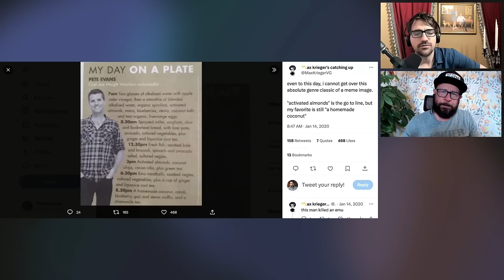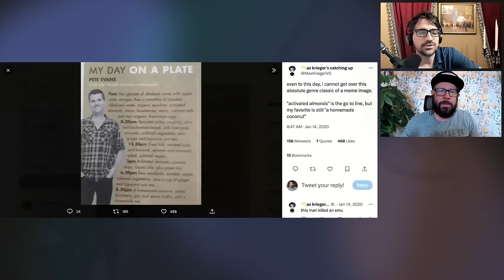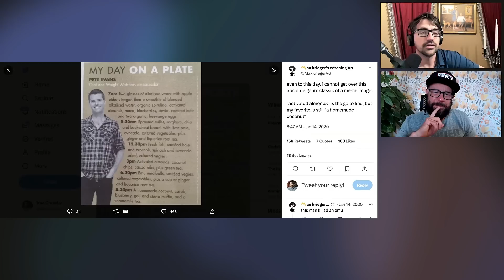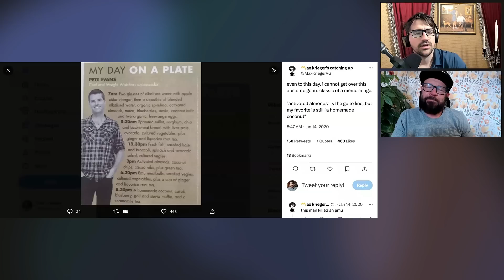Rich People Talk with Mark Agee!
This week longtime member of the Extended Skewniverse Smart Mark Agee sits in for Cho (who is drunk on a beach) for a general discussion on, among other things: rich people, fancy foods, and, of course…squirrels’ capacity to love.

Enjoy, and be sure to tune in weekly for the latest issue of Puttin' on Airs!

Thanks for listening, and remember, you can watch the show over

Be sure to check out for bonus stuff from Trae!

for Corey’s bonus essays, podcasts, videos, and more!

Our theme song you hear at the end is performed by the lovely and talented Lydia Loveless ...you should check her out!

SAVEWITHCONRAD.com - Make your financial dreams a reality.